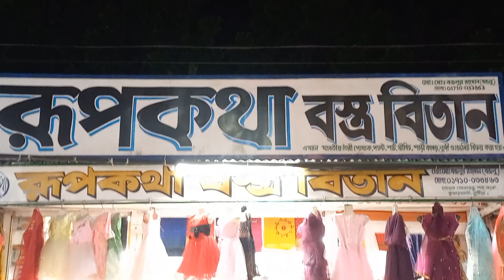কুমারখালীর ঈদ আয়োজন- ২০২৪। রুপকথা বস্ত্র বিতান, হযরত সোনাবন্ধু শাহ সড়ক, কুমারখালী বাজার।